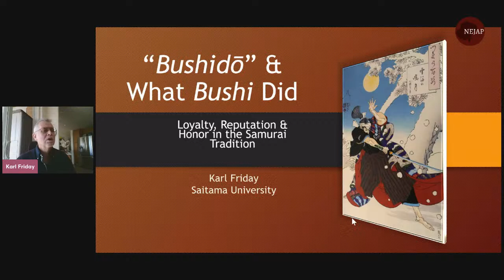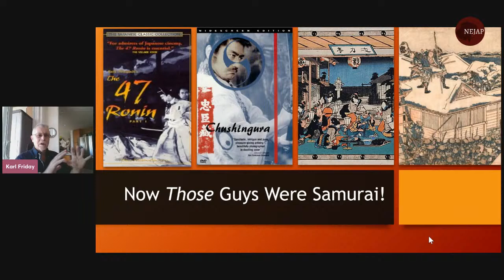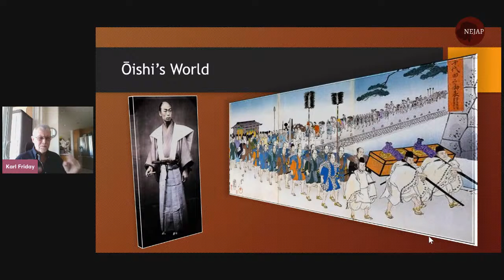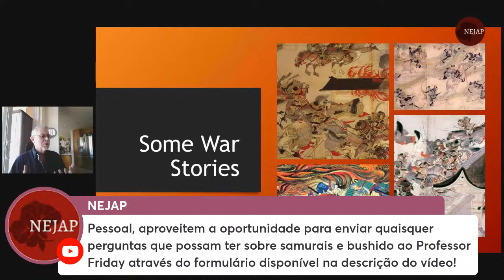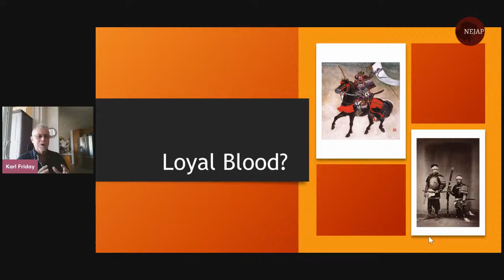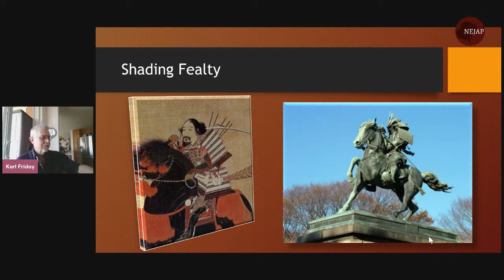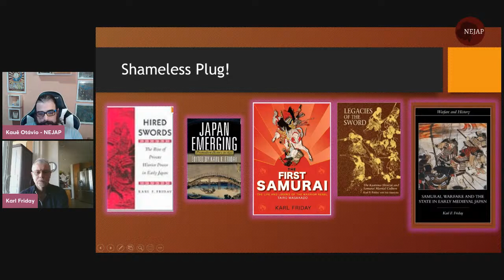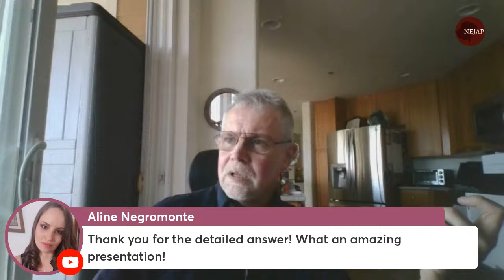Live de encerramento - “Bushidō” & What Bushi Did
Live de encerramento do VI Colóquio NEJAP de Estudos Japoneses, "A Espada e a Pena: Guerra e Cultura Marcial no Japão", realizada em 25/02/2022. Legendas em processo de elaboração.

Karl Friday is Retired Professor Emeritus at the University of Georgia and the University of Saitama, and has published many books, book chapters, and articles on Medieval Japanese History, with a great focus on the history of the bushi class - better known as samurai in the West - and its first developments.

Some of his books are:
- FRIDAY, Karl F.. Hired Swords: The Rise of Private Warrior Power in Japan. Stanford: Stanford University Press, 1992.
- FRIDAY, Karl. Samurai, Warfare and the State in Early Medieval Japan. New York: Routledge, 2004.
- FRIDAY, Karl F.. The First Samurai: The Life and Legend of the Warrior Rebel Taira Masakado. New Jersey: John Wiley & Sons, 2008.
- FRIDAY, Karl (ed.). Japan Emerging: premodern history to 1850. Boulder: Westview Press, 2012.

Por favor, utilize o formulário abaixo para enviar perguntas durante a live.
Please, use the form below to send your questions during the live session.